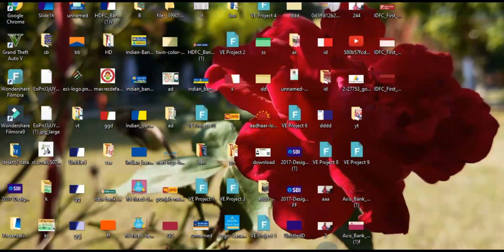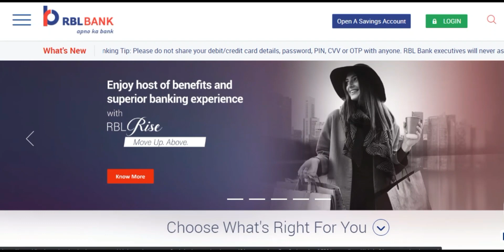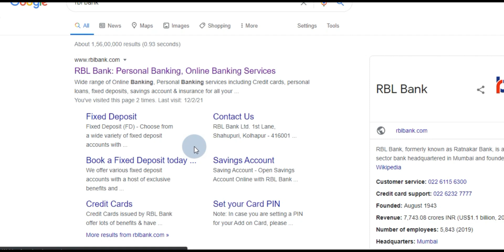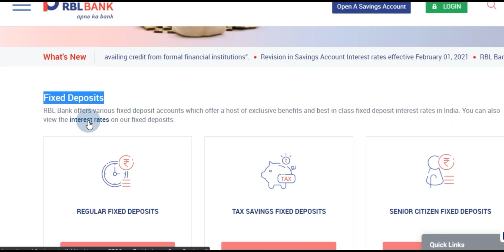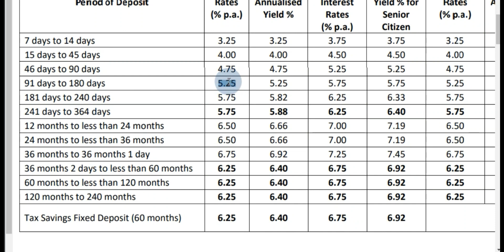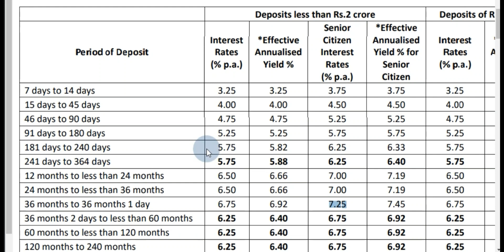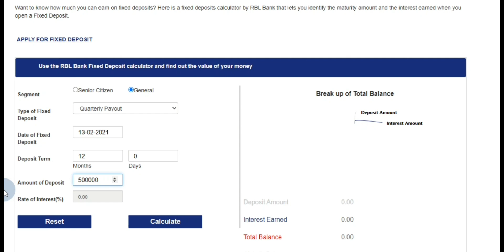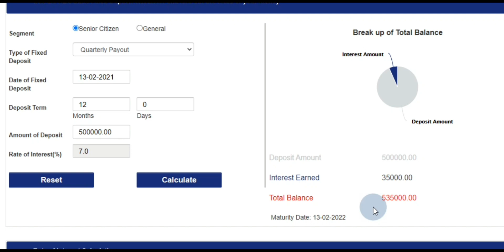RBL BANK ! 🔥🔥 TERM DEPOSIT RATE's IN 2021 ! FD FIXED DEPOSIT INTEREST RATE IN RBL BANK ! RBL BANK